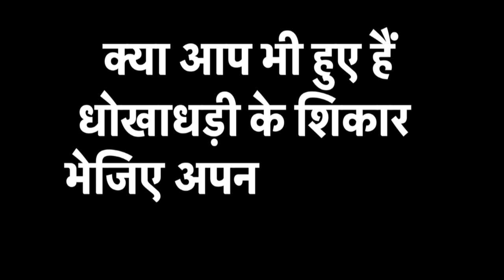LAC Dispute: China की यह कैसी चाल! फिंगर-4 इलाके में बजा रहा पंजाबी गाने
भारत और चीन के बीच एलएसी पर लंबे समय से तनाव बना हुआ है. इस तनाव के बीच अब चीन गंदी चाल चल रहा है. चीन ने एलएसी पर फिंगर-4 के इलाके में लाउडस्पीकर लगाए हैं. और इन लाउडस्पीकर पर वो पंजाबी गाने बजा रहा है. माना जा रहा है कि चीन अब लाउडस्पीकर के जरिए भारतीय सैनिकों पर दबाव बनाने की कोशिश कर रहा है. जानकारी के मुताबिक, चीन ने लाउडस्पीकर फिंगर-4 इलाके की उन फॉरवर्ड पोस्ट पर लगाए हैं, जो 24 घंटे भारत की निगरानी में हैं.